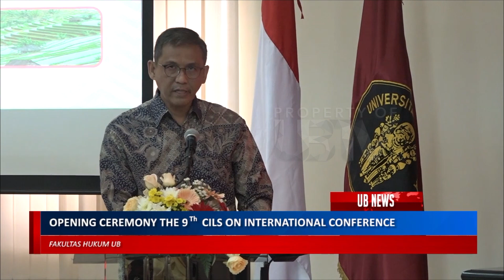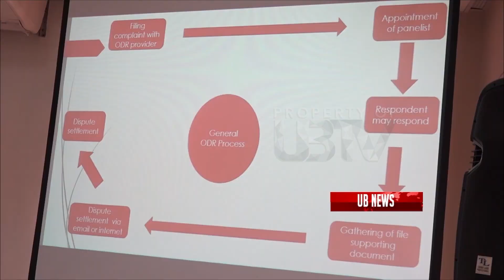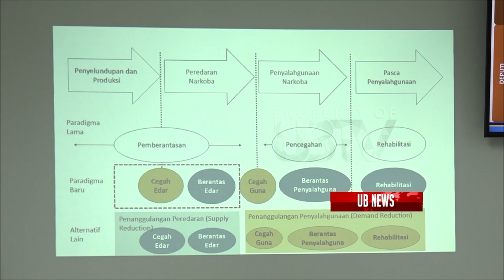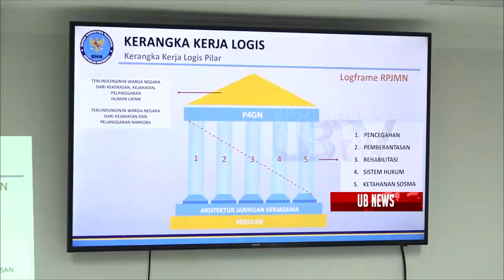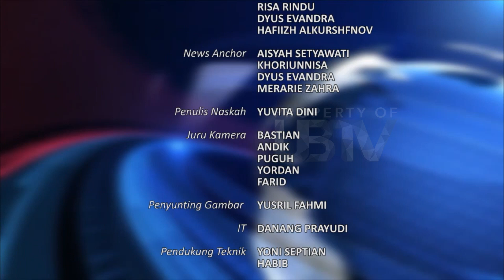UB News 10 Oktober 2018